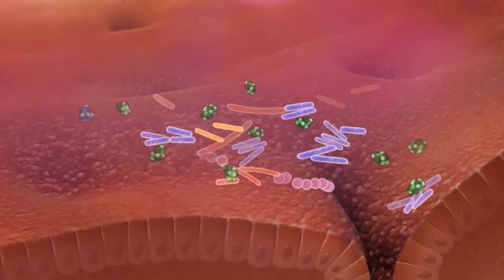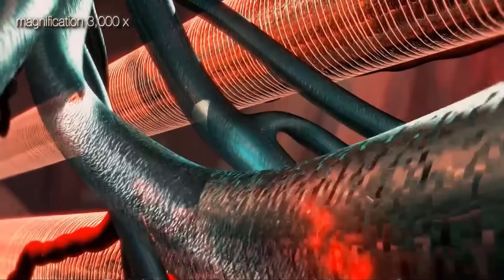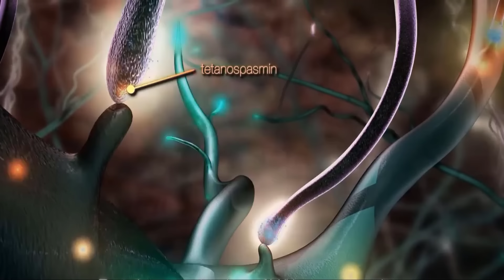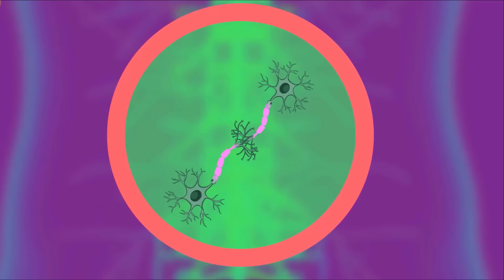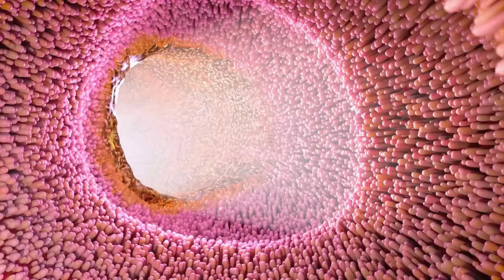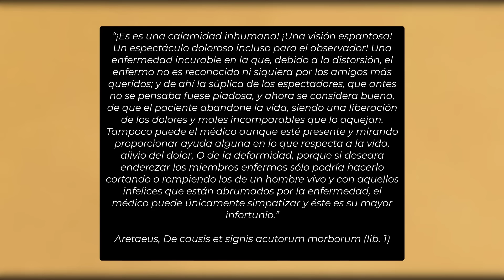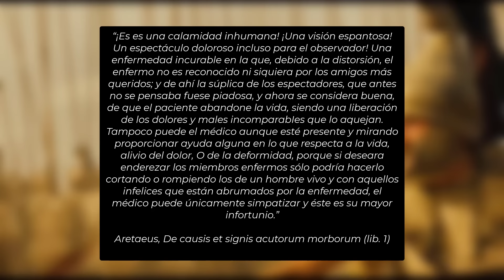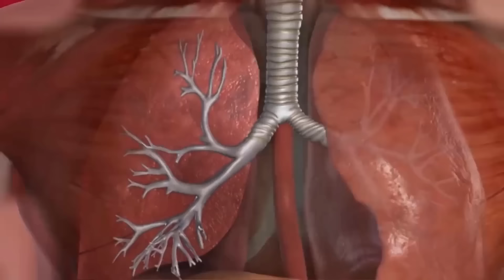Tétanos - ¿Como te OBLIGA Sonreir? - Explicación, Fisiopatología y Síntomas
Muchachos el día de hoy hablaremos del Tétanos, una enfermedad cruenta y altamente letal capaz de fracturar los huesos de sus víctimas al tiempo que las obliga a sonreir. En este video explicaremos los síntomas, la fisiopatología y los efectos de esta enfermedad en el cuerpo humano al tiempo que examinamos parte de su historia y el impacto que ha tenido en la historia de nuestra especie.

▬▬▬▬▬▬▬▬▬▬ APÓYAME ▬▬▬▬▬▬▬▬▬▬